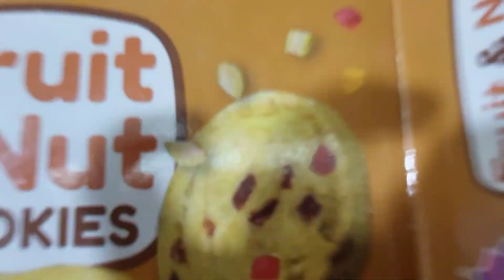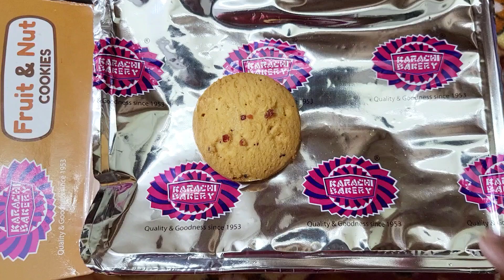karachi bakery fruit and nut cookies [review]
Buy from flipkart grocery